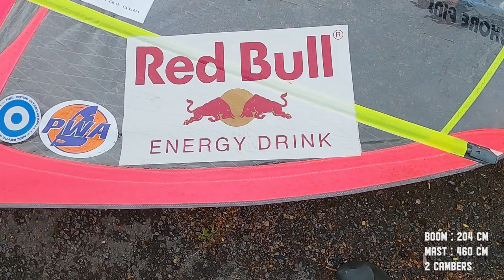TEST d'une VOILE d'INDOOR en WINDFOIL - FOIL WINDSURFING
Test de la voile de Bjorn Dunkerbeck E11, un proto NEIL PRYDE réalisé en 1995 pour l'indoor de Bercy (France) par Bernd Flessner.
Très bien lorsque la voile est dans sa plage de vent...trop puissante dans les rafales avec un creux qui bouge...les voiles ont fait des progrès depuis cette date ;-)

ℹ️ Track Info ▼
Title: Move It To The Beat
Artist: Stoto

© Licence ▼
Stoto: